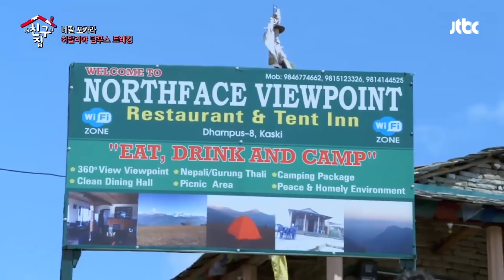[내친집][네팔 편 EP.3-2] 사랑꾼 알베 심문에 걸려든 수잔ㅋㅋ (The Homecoming)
JTBC 내_친구의_집은_어디인가 몰아보기｜월수금 업로드★

｜ 20150502 내 친구의 집은 어디인가 EP.13

▶ 글로벌 친구 집 습격 프로젝트 〈내 친구의 집은 어디인가〉

새 친구들과 특별한 만남!
세 번째 여행지는 전 세계 젊은이들이 자아를 찾아 떠나는 곳,
‘세계의 지붕’이라 불리는 배낭여행의 성지! 수잔의 나라 네팔!